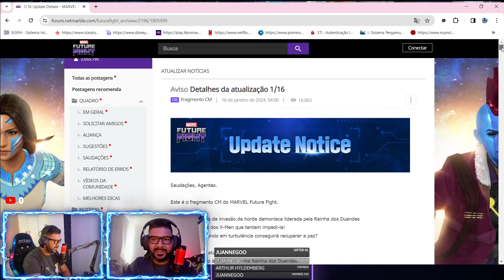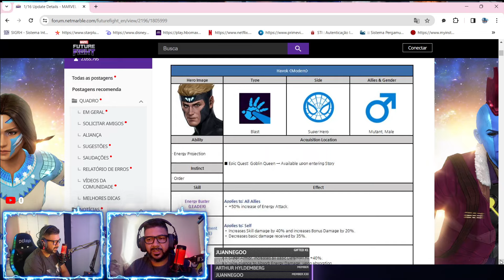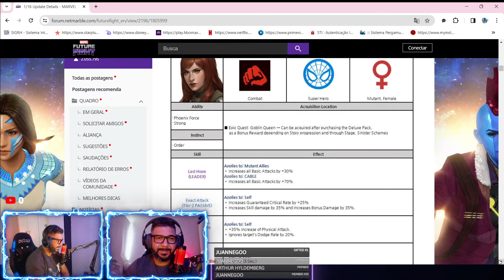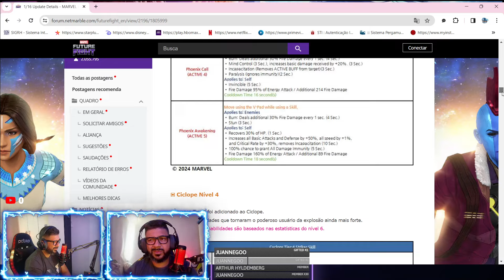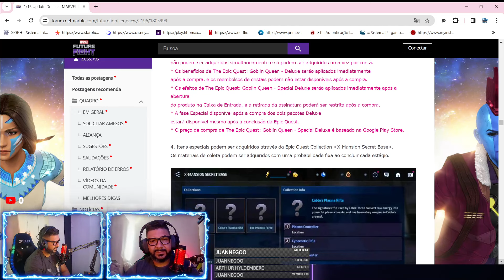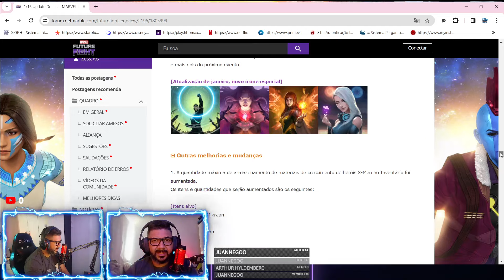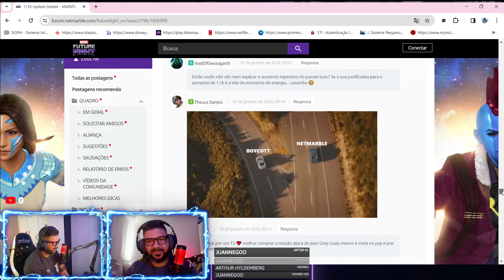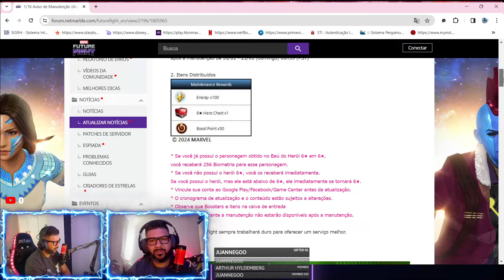A MISSÃO ÉPICA MAIS FRAJUTA DE TODOS OS TEMPOS...